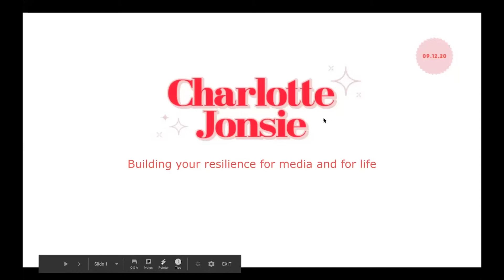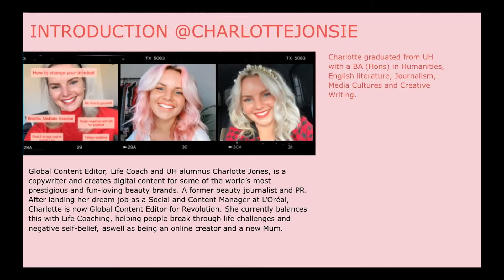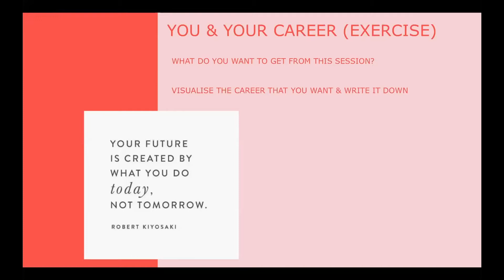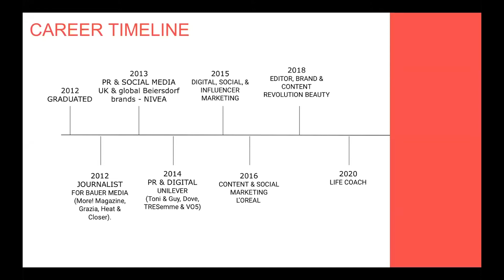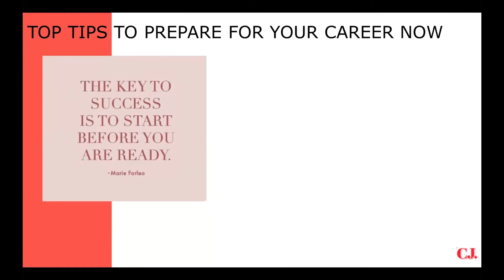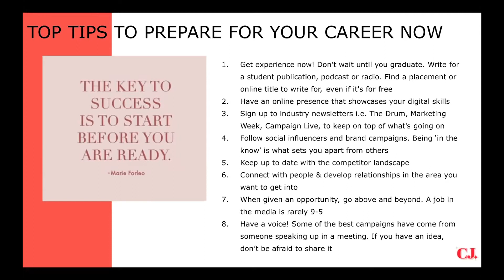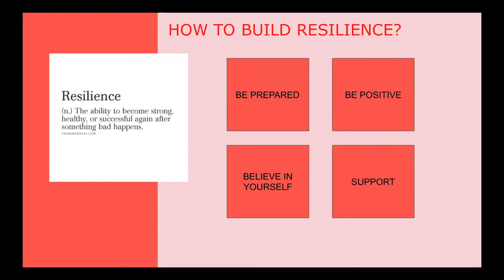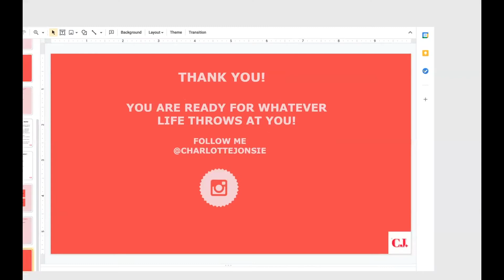Developing resilience for a media career and life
UH Media alumnus and Global Content Editor Charlotte Jones talks about her life in the fast-paced beauty industry as a Global Content Editor. She is also a life coach and describes how to develop resilience for a career in the media and for life.